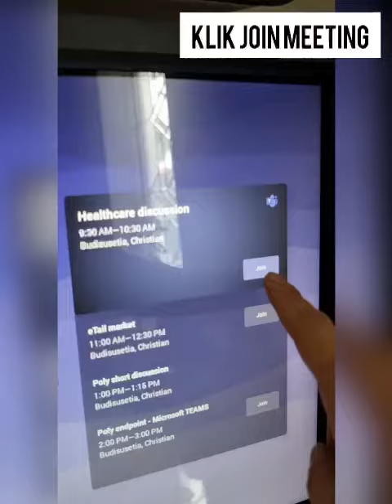Studio X30 join ke MS Teams meeting via Wi-Fi!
Poly Studio X30 merupakan all-in-one video endpoint IP based, sudah termasuk camera, microphone dan speaker. Diperuntukkan untuk ruang huddle (3-5 kursi) atau executive space.

Pada video Studio X30 dengan mode/provider MS Teams, dilengkapi layar sentuh ukuran 22 inch, tanpa TC8 touch control panel. Koneksi ke jaringan menggunakan Wi-Fi Wireless.

Join meeting mudah dengan klik undangan pada kalendar yang terintegrasi dengan MS Exchange. Atau dengan klik Meet now untuk mengundang user/peserta lain secara instan/ad-hoc.

Saat meeting MS Teams, menu untuk user lengkap seperti: share whiteboard, recording, blur background, live captions, raise hand, add participants.

Fitur-fitur advance pada perangkat Studio-X dapat digunakan seperti: kamera otomatis (group framing, speaker tracking, presenter tracking), audio (NoiseBlockAI, Acoustic Fence).

Studio X30 masuk dalam kategori MTRoA (Microsoft Teams Room on Android) dan bagian dari seri Poly Studio-X, model yang lain adalah Studio X50, X70.

*Firmware pada Studio X30 yang digunakan versi 3.5.

*Sharing content dari laptop/PC menggunakan kabel HDMI pada saat Studio-X join meeting MS Teams ada pada roadmap Microsoft, estimasi release di Agustus 2021:

*Perangkat Studio-X dapat difungsikan sebagai Device Mode/USB device. Dimana kamera, mic, speaker dapat digunakan sebagai USB dari laptop/PC.

*Referensi Poly MTR (Microsoft Teams Room) endpoint:
- Poly MTRoA (Microsoft Teams Room on Android) endpoint: X30/50/70, G7500.
- Poly MTRoW (Microsoft Teams Room on Windows) endpoint: G10-T/G40-T/G85-T.